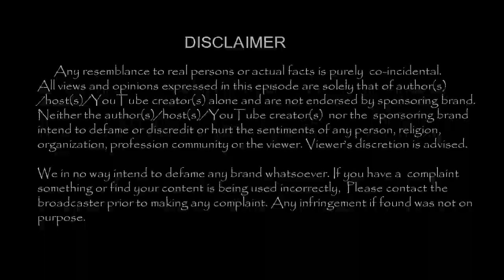ஐஸ்வர்யாராயை அடித்தது உண்மையா ? மனம் திறந்த சல்மான் !!| Tamil Cinema News | - TamilCineChips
Kollywood News | TamilCineChips | - ஐஸ்வர்யாராயை அடித்தது உண்மையா ? மனம் திறந்த சல்மான் !!